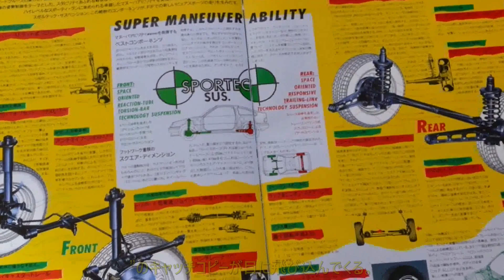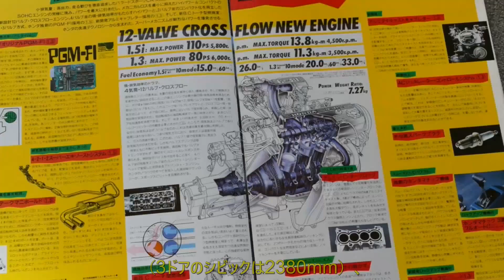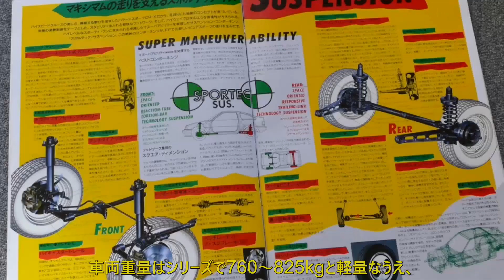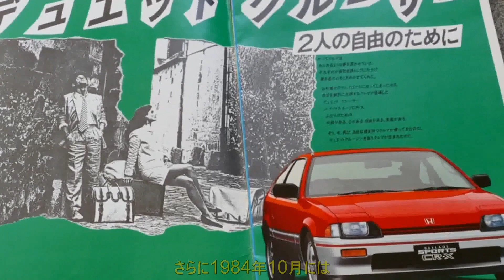新ジャンルの到来を予感させた『バラードスポーツCR-X』【懐かしのカーカタログ】 | 車の話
リアルタイムで当時をご存知なら、1983年9月に登場した3代目『シビック』の斬新で垢抜けたラインアップに注目したことだろう。いわばそのシリーズと見做していいのが、シビックよりひと足早く登場した初代の『バラードスポーツCR-X』だった。
バラードスポーツCR-X